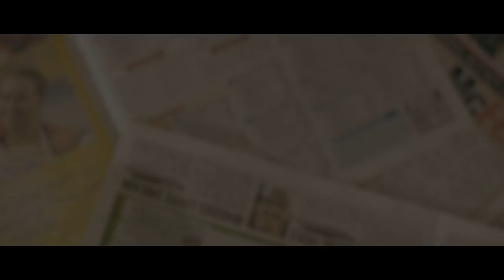Rachel Kerr - HOLD MY HAND (OFFICIAL VIDEO)